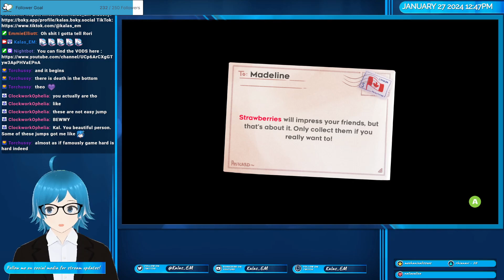Let's Climb! Celeste - PC - Part 01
0:00 Intro
1:20 Prologue
4:14 Chapter 1: Forsaken City
8:39 Theo!
21:32 Chapter 2: Old Site
25:10 Side-B
30:11 Badeline
42:25 Theo!!